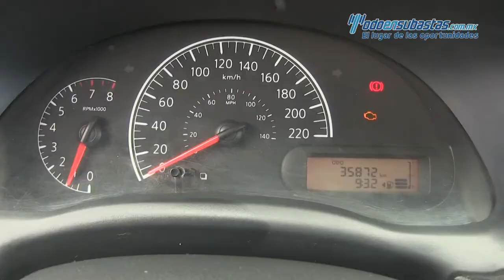Nissan / Versa / 2017 - 827812